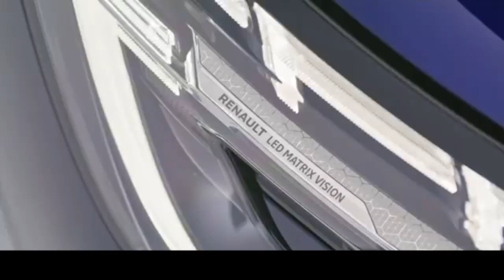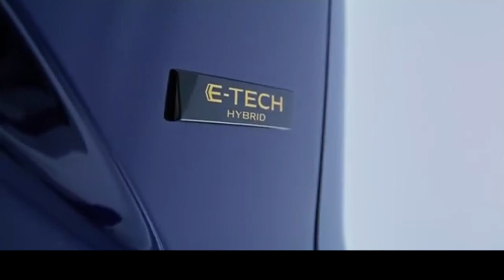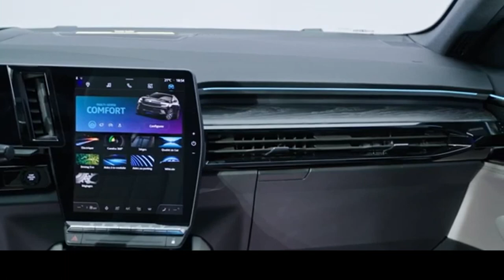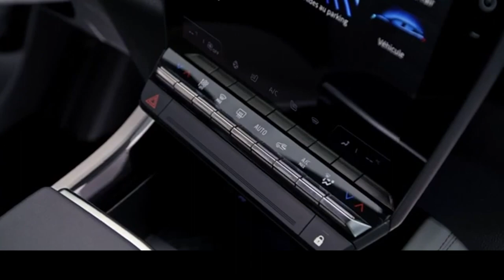RENAULT ESPACE VIRA SUV HÍBRIDO